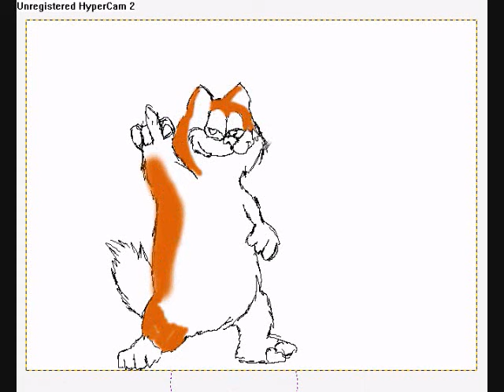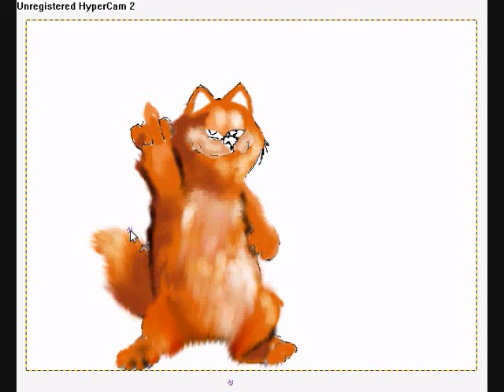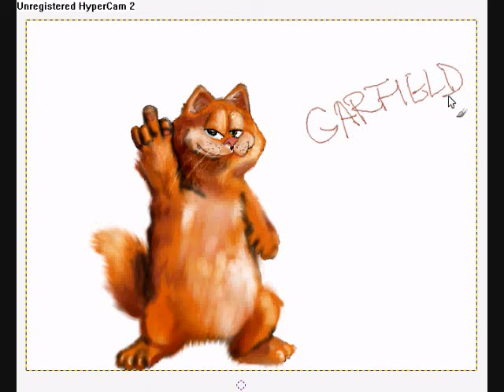Garfield speed painting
Done with GIMP
took me about one hour
I was inspired to do this after watching Nico Di Mattia do his speed painting
I know mines not all that great but its my first try